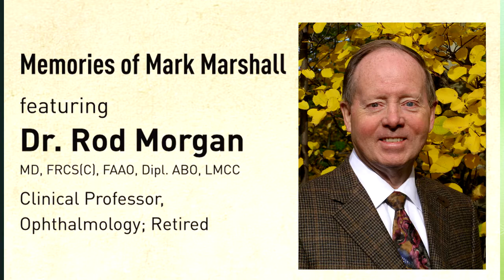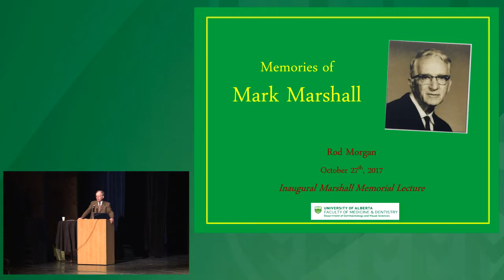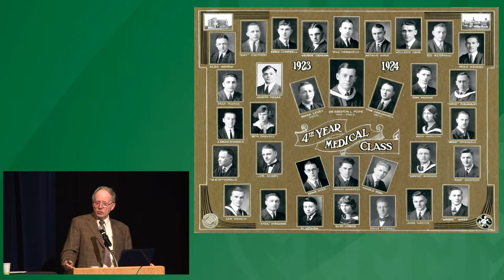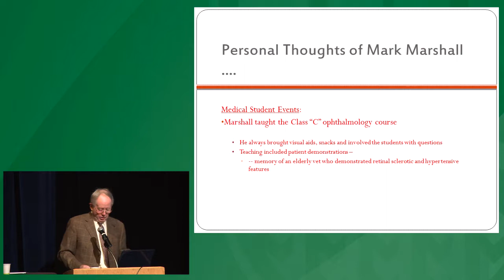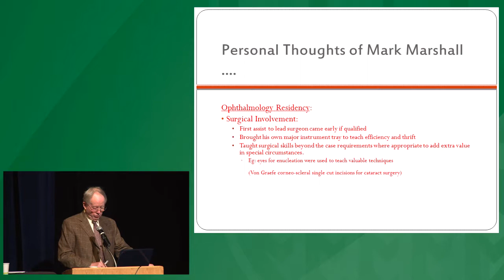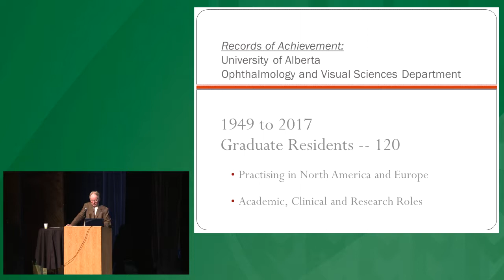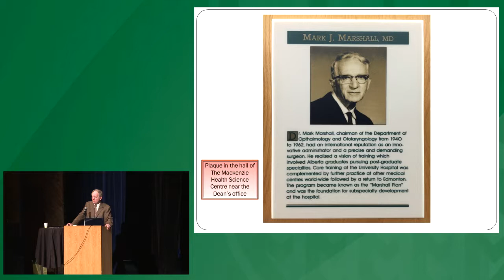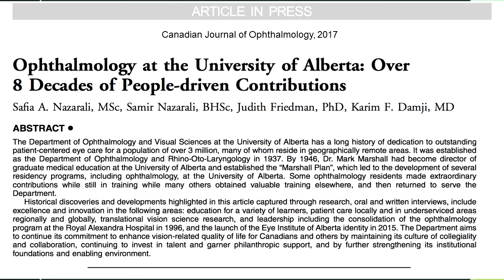Mark Marshall Memorial Series Oct 27 2017 UAlberta